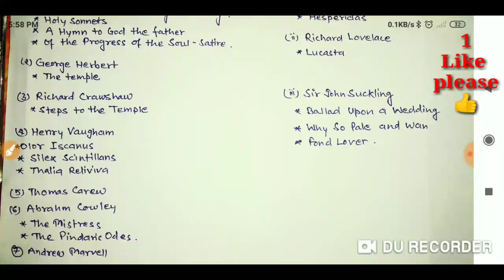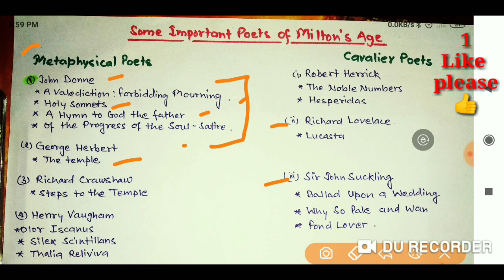englishliterature Day 42 AGE OF MILTON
Ugc net video series.
Day 22 - Literature after Chaucer

Day 21- After Chaucer Drama Ballads

Day 20 - Scottish Chaucerian

🌹ay 15 - Age of chaucer 1

Navodaya Vidyalaya (NVS) 2019 Recruitment: Extended dates, Exam ...

Aug 16, 2019 - Navodaya Vidyalaya Recruitment 2019: Dates Extended to apply for NVS ... Bachelor's Degree with at least 50% marks in concerned subject ... Minimum speed of 30 words per minutes in English typing or 25 words per ...
NVS Syllabus And Exam Pattern 2019 PDF (Hindi & English) - Embibe

Jul 17, 2019 - NVS Syllabus And Exam Pattern 2019 PDF (Hindi & English) - Download NVS 2019 Syllabus ... Those aspirants who wish to secure a job under NVS Recruitment must visit the official ... NVS PGT Syllabus For All Subjects.
NVS Recruitment 2019 – Last Date To Apply Online Extended! - Embibe

Aug 12, 2019 - NVS Recruitment 2019 - The officials of Navodaya Vidyalaya Samiti have ... b) For TGT (English): English as a subject in all the three years of ...
NVS Teacher Syllabus 2019 | Navodaya Vidyalaya ... - Recruitment.Guru

Jul 24, 2019 - Download NVS Teacher Syllabus 2019 Pdf Free: Check Navodaya Vidyalaya ... The standard of question paper for subject-specific will be of Post Graduation. ... Navodaya Vidyalaya Teacher Exam Syllabus – General English.
Navodaya Vidyalaya Recruitment 2019 for 2370 Vacancies - Last ...

2 days ago - Navodaya Vidyalaya Recruitment 2019 is out for 2370 vacancies (various ... Test (General English and General Hindi-15 marks each subject).
NVS Recruitment 2019 Notification, Application, Dates - Entrance Exams

Jul 4, 2019 - NVS Recruitment 2019 – Apply for 2370 Vacancies for Clerk, Staff Nurse, ... PGT (History) – 10 Posts; PGT-IT – 1 Post; TGT (English) – 11 Posts; TGT ... from R.C.E. of NCERT in concerned Subject with atleast 50% marks in ...
NVS Recruitment 2019 Navodaya TGT, PGT, AC, LDC Jobs ...

Aug 13, 2019 - NVS recruitment 2019: Navodaya recruitment 2019. ... Mera subject Sanskrit h pgt ke liye to apply nhi kr skti pr principle ki post ke liye to Have been working in private colleges as an English Lecturer for 15 years, an I be ...
NVS Recruitment 2019: Exam Date, Notification, Vacancy, Syllabus

Jul 8, 2019 - NVS Recruitment 2019 notification for the post of Assistant ... test (General English and General Hindi-15 marks each subject), 30, 30. Part-IV.
NVS Recruitment 2019 Apply Online | 2370 LDC TGT PGT Teacher ...

techufo.in › nvs-teachers-recruitment-2016
Aug 10, 2019 - NVS Recruitment 2019 Notification released for 2370 TGT, PGT, Teacher, ... Test (General English & General Hindi – 15 marks each subject).
NVS Teaching and Non-Teaching Syllabus 2019 | TGT Exam Pattern ...

Jump to NVS Teaching Non-Teaching Syllabus For Concerned Subjects - English. Geography. ... To Download NVS Teaching & Non-Teaching Exam Syllabus 2019 PDF – Click Here. We hope ... Latest Govt Jobs - Apply Online
Searches related to nvs recruitment 2019 subject english
nvs recruitment 2019 apply online

nvs syllabus 2019

nvs recruitment 2019-20 notification

nvs pgt syllabus 2019

nvs tgt syllabus 2019

navodaya vidyalaya recruitment syllabus

nvs ldc syllabus 2019

navodaya recruitment 2019